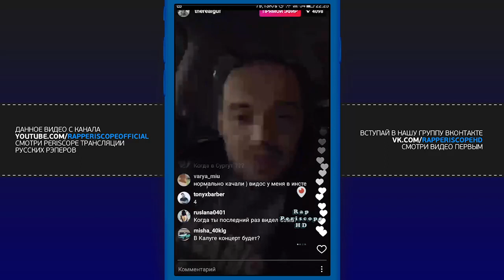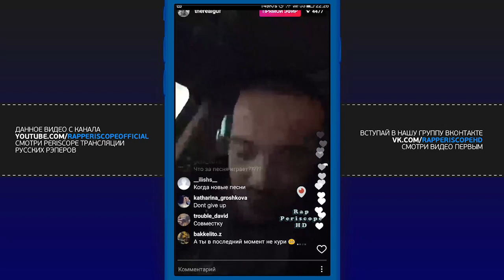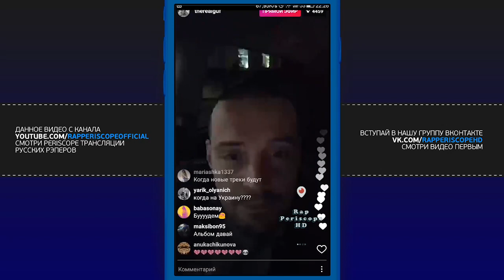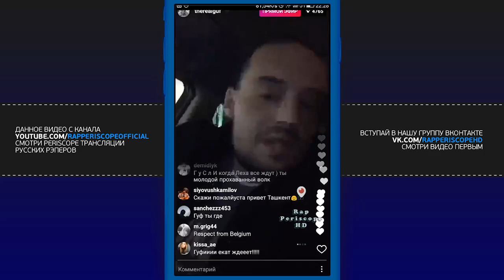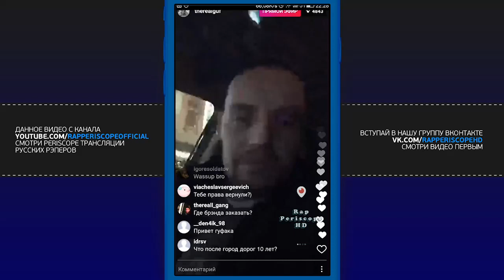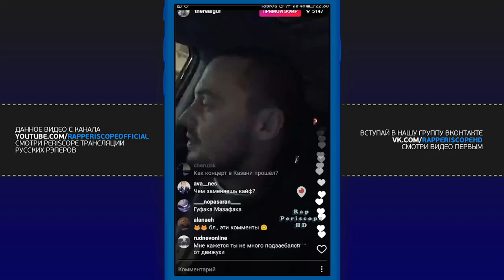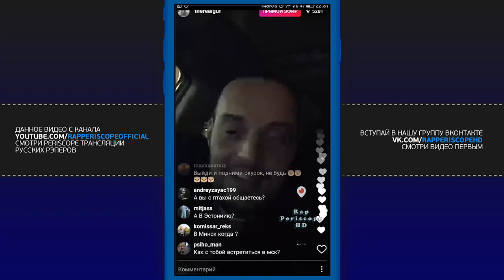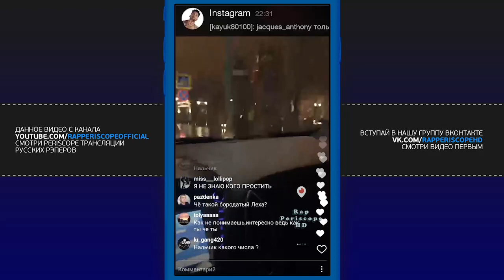Guf о концерте 10 лет альбому "Город Дорог", учёте, куреве, Баста, Slim (06.03.2017)